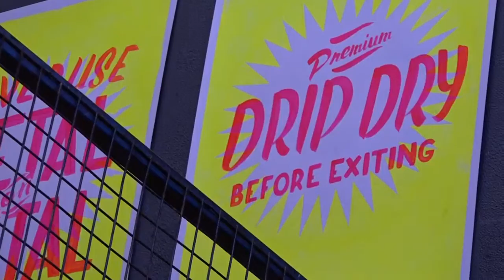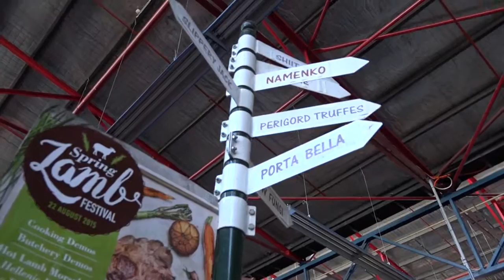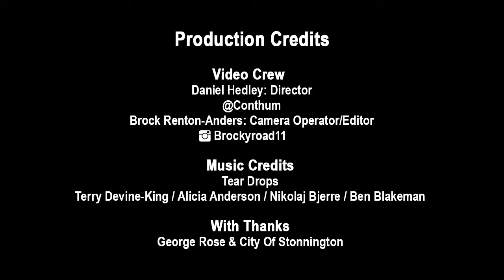Uncommon Places: Do What You Do - George Rose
Video by Daniel Hedley (Director) & Brock Renton-Anders (Camera, Editor). Music by Tear Drops.

Do What You Do was commissioned for Uncommon Places, the keynote project for the 2015 Melbourne Fringe Festival.

Do What You Do: A Sign of the Times is a light hearted set of signage created using personal,habitual and assumed universal life ‘rules’.

The artwork was created to imitate the advertising signage inside the Market, however on closer inspection the audience can read examples of these idiosyncratic daily personal habits. In this way, the work hopes to engage market shoppers in a playful look at their own personal ‘rules’ which they might assume are common place.

The signage can be viewed as a collection above Rumble’s Patisserie and individually in various locations inside Prahran Market.

Melbourne Fringe would like to thank Prahran Market for their support of this project.

Uncommon Places sees Melbourne Fringe commission 24 contemporary artists to create 18 free, site-specific public artworks across Melbourne for the 2015 Festival. From Windsor to the Docklands, Prahran to North Melbourne, these artworks will vivify the spaces, structures and places that we take for granted each and every day. Responding to the overt and implied theme of ‘Instructions from the Fringe’ at their chosen site, each artwork has been created in response to the place it occupies.